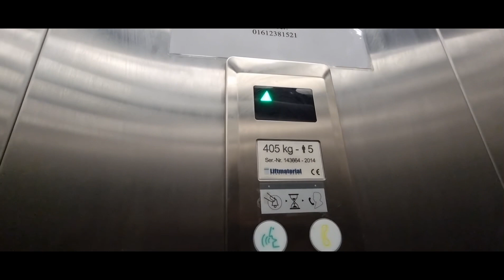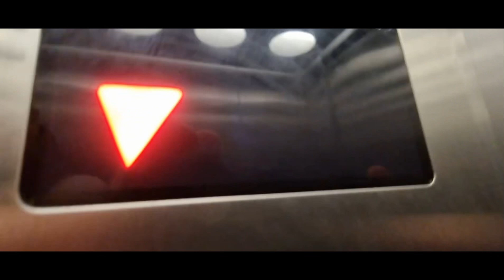Really slow Lift Material lift in Oneils, CastleCourt Belfast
Filmed 11/11/23

This lift was broken for a really long time, and it was broken for a long time in 2018 when it was Simply Be Jacamo